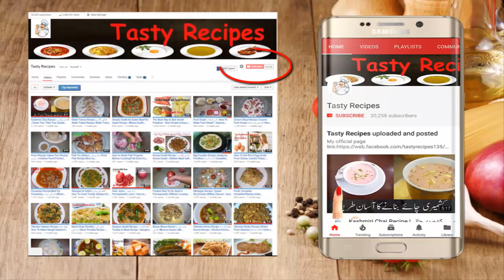Shinwari Chicken Karahi Recipe | مشہورشِنواری چِکَن کَڑاھیِ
Video Content
Karahi Recipe
Shinwari Karahi Recipe
Shinwari Chicken Karahi Recipe By Food Fusion
Shinwari Chicken Karahi | مشہورشِنواری چِکَن کَڑاھیِ | Mubashir Saddique | Village Food Secrets
Cooking with kiran | Educational Video